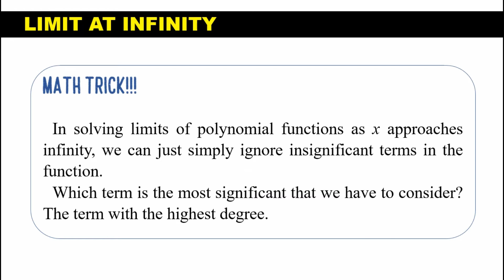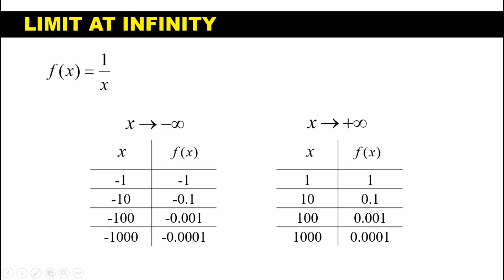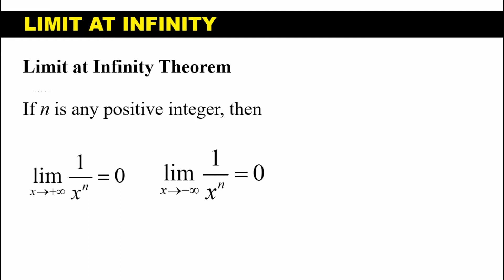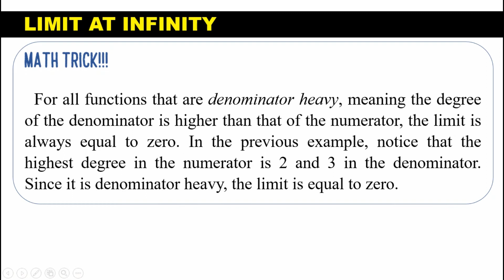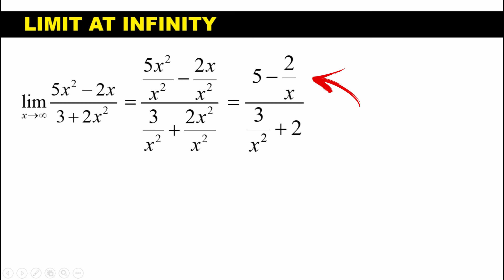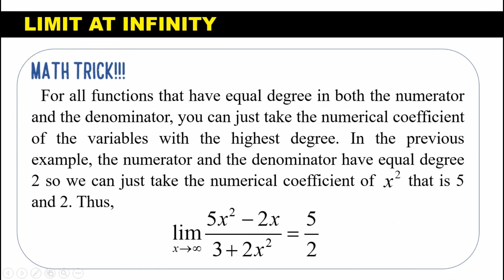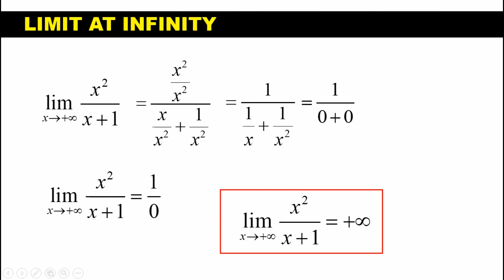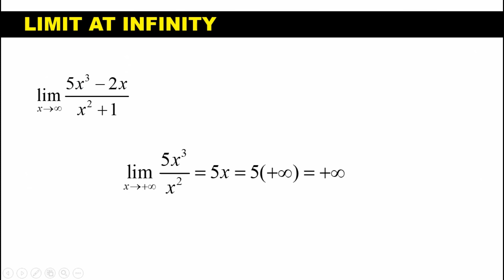Limits at Infinity | Calculus 1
In this video, you will learn the formal way and the short cuts in evaluating the limit of functions as x approaches infinity.